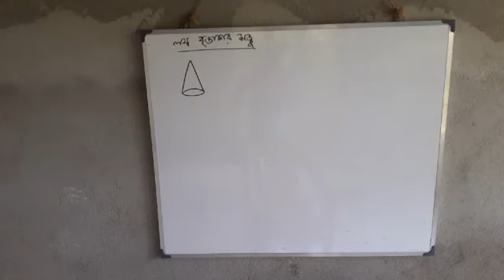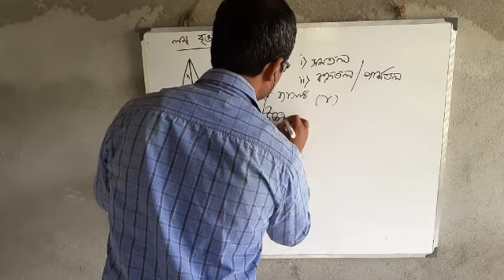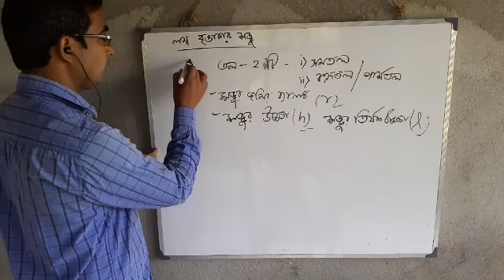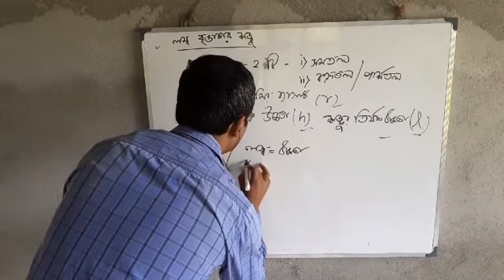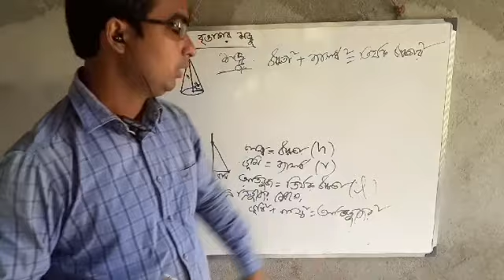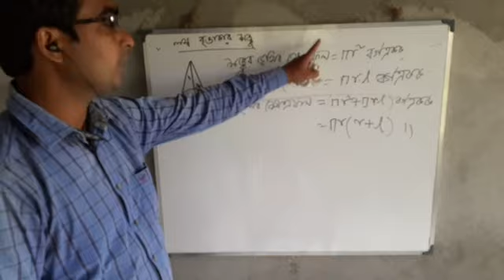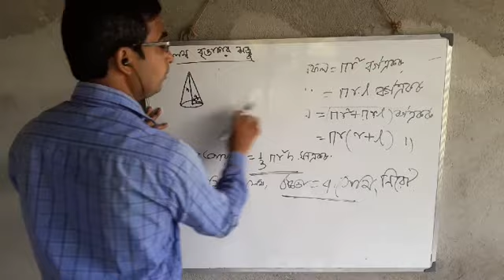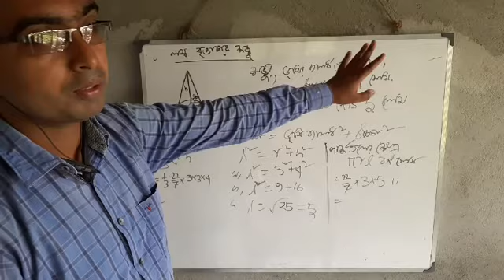Cone (shanku) Mathematica for class × in Bengali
Very important for examination